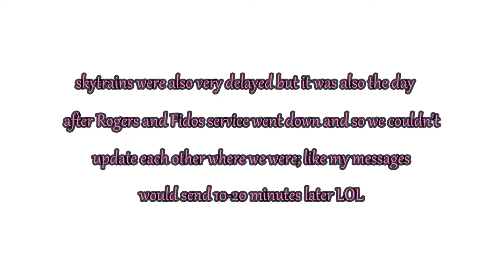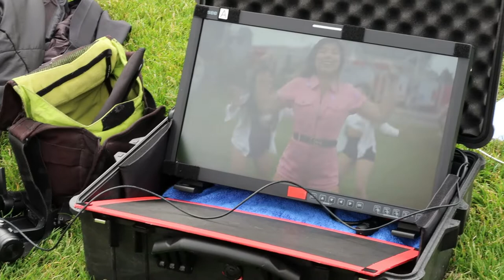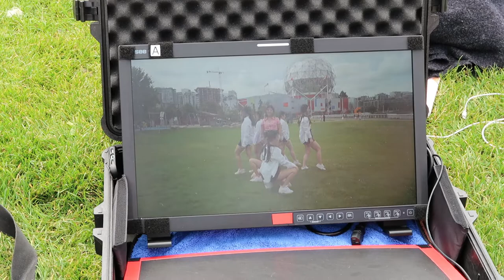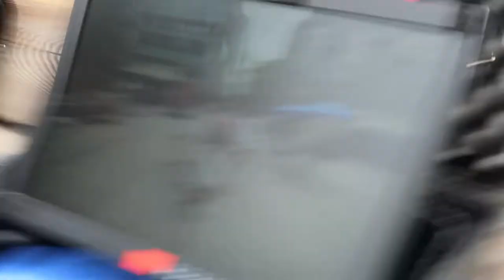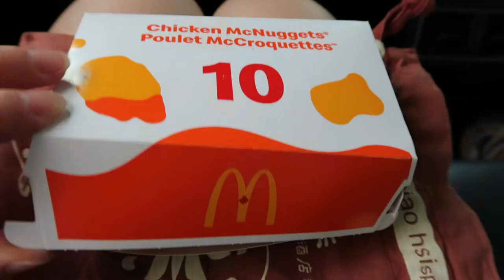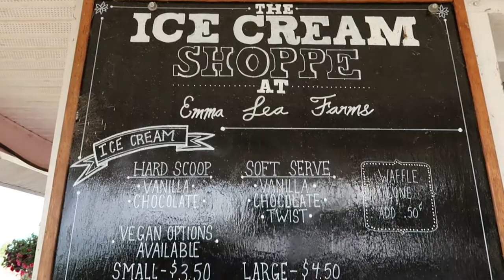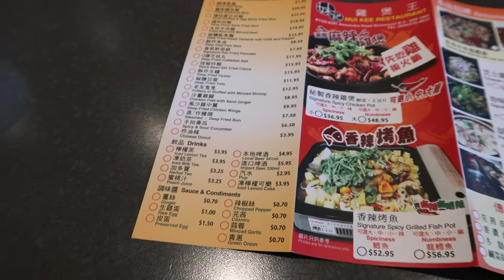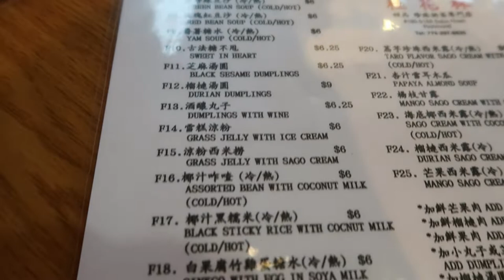pop filming and strawberry picking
Welcome to another life vlog heh filmed Nayeon - POP in the morning and we also did a public one-take ((first time dancing at Robson :0)), go check it out on @AnsonALOHA and @yourstrulydance  💞💞 it was nearing the end of the strawberry season so we also went to Emma Lea Farms to pick some strawberries🍓